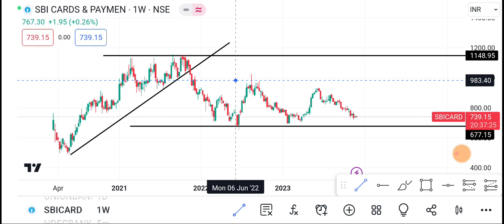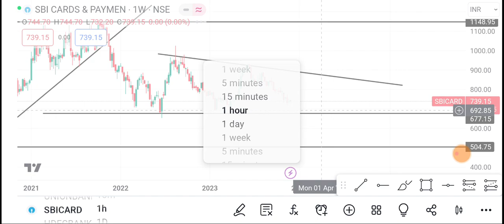1 December SBI Card Share | SBI Card Share latest news | SBI Card Share price today news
1-) SBI Card Share
2-) SBI card share news today
3-) SBI Card share latest news
4-) SBI Card share price
5-) SBI Card share analysis
6-) SBI Card share price today